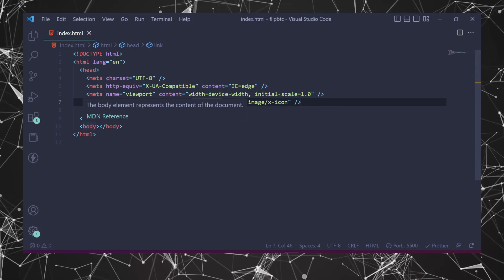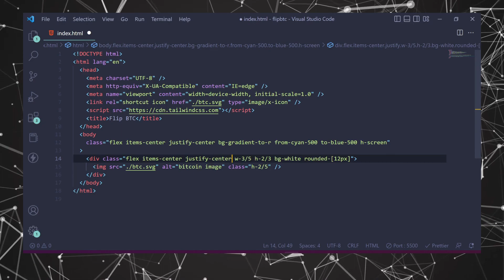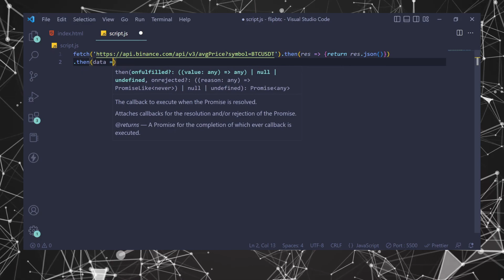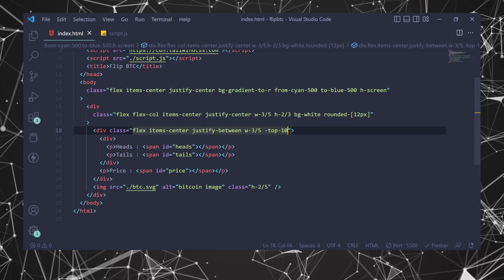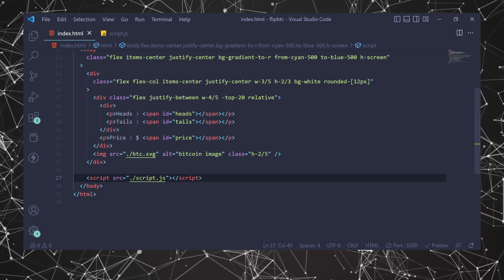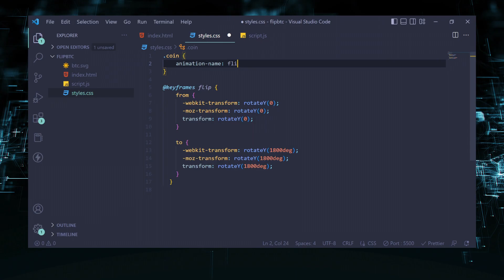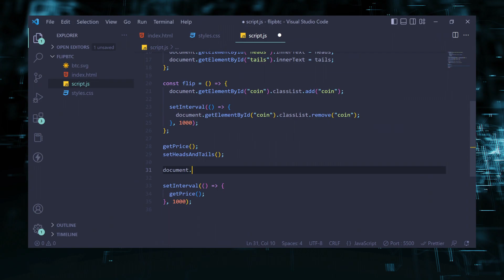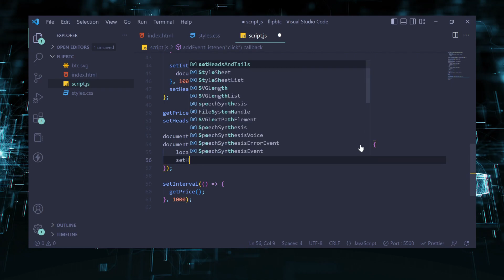Flip a bitcoin | TheProgrammerDude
In this video, we will see how to make a coin toss web app. We have used binance for the live rates for our btc and used netlify to host our app.
This application is built using html , css and js. This app also features the use of tailwindcss for the css part of the app.

We have created our own script for making the logic of tossing a coin in real life and we have used our custom css for the animation of the bitcoin.

bitcoin
crypto
cryptocurrency
trading
binance
bitcoin
etherium
angular
react
google
html
css
js
javascript
coding
tech
technology
code
codes
review
youtuber